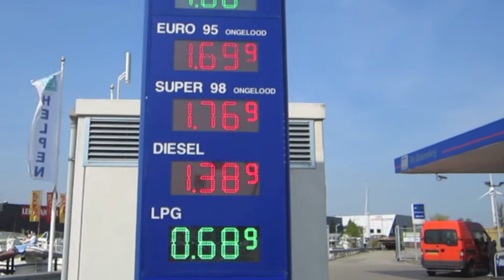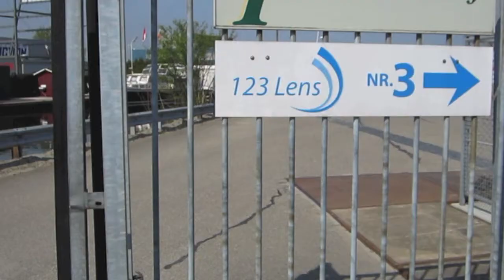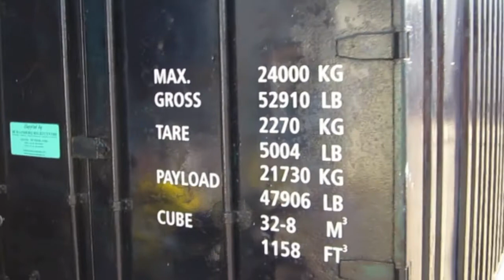De Baanderij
Ondekweek groep 8